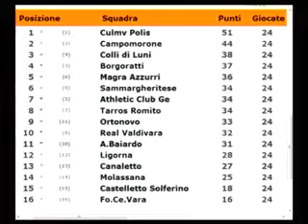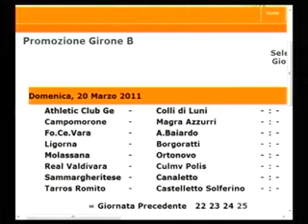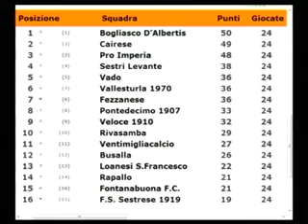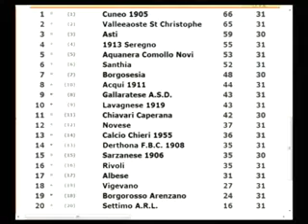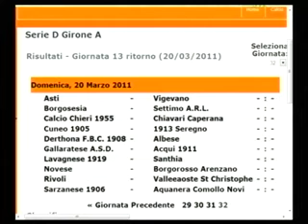Speciale Eccelenza, Pianeda D , Promozione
Speciale Eccelenza, Pianeda D , Promozione conduce gabriele Ingraffia